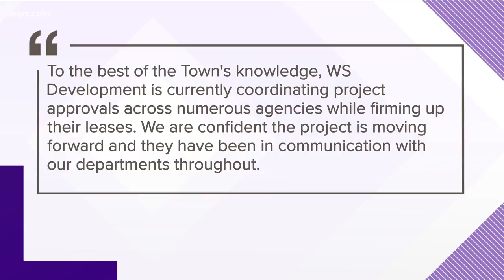Development Delay At Northtown Plaza